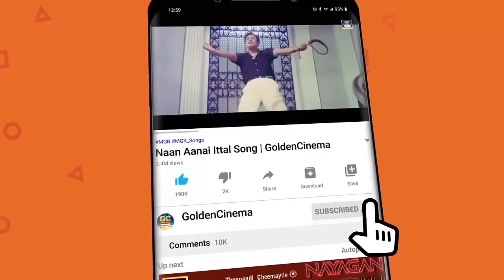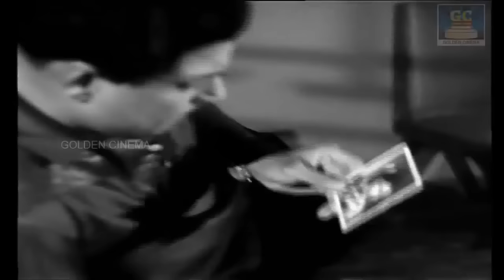ரத்த கண்ணீர் வரவைக்கும் பழைய சோக பாடல்கள் | Palaya Soga Padalgal | Night Sad Songs | Old Melody Song